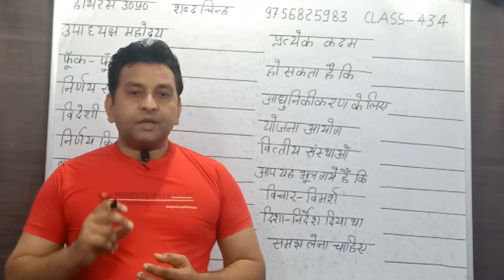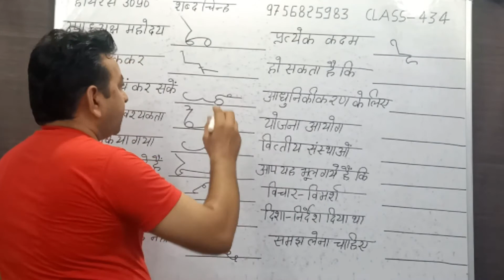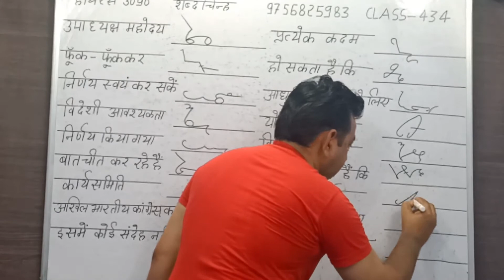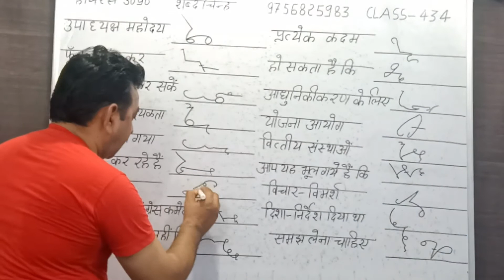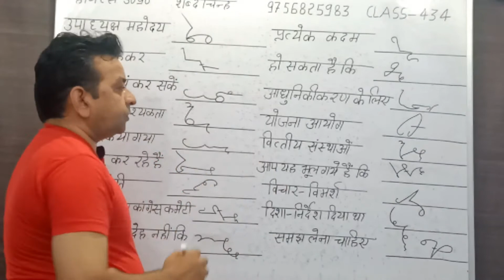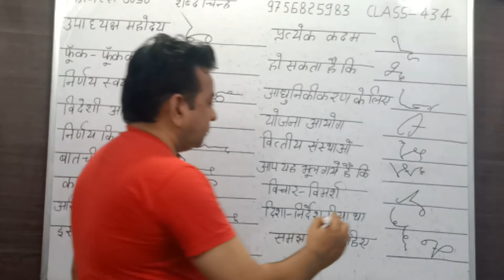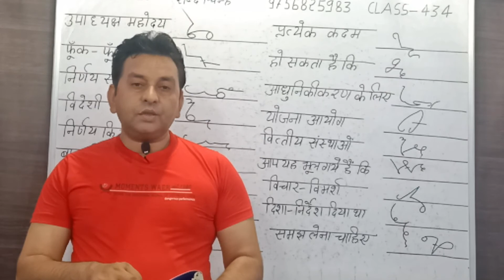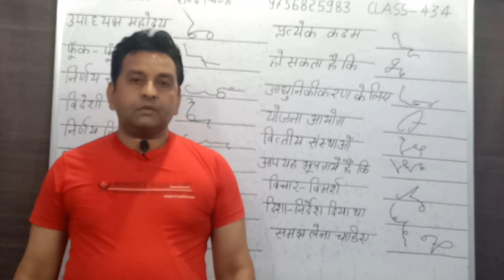हिंदी शॉर्टहैंड डिक्टेशन With स्मार्ट आउटलाइन Part-436 Hindi shorthand dictation with smart outline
उपाध्यक्ष महोदय प्रत्येक कदम फूंक-फूंक कर रखना होता है और हो सकता है कि हम कुछ वर्ष गवा दें लेकिन स्वतंत्रता गवाने की अपेक्षा वह अच्छा होगा स्वतंत्रता का अर्थ केवल अपनी सरकार होना नहीं होता बल्कि उसका अर्थ होता है कि हम निर्णय स्वयं कर सकें हो सकता है कि वह निर्णय गलत हूं लेकिन वह हमारे निर्णय भारत के निर्णय होने चाहिए हमें कपड़ा उद्योग की समस्या का भी ध्यान है हमने आधुनिकीकरण के लिए विदेशी सहायता की आवश्यकता को स्वीकार किया है योजना आयोग में कपड़ा उद्योग के लिए एक कार्यकारी दल नियुक्त किया था जिसने इसकी श्याम पर विचार किया सिद्धांत रूप में यह निर्णय किया गया कि वित्तीय कारणों के द्वारा धन उपलब्ध कराया जाए हम अब वित्तीय संस्थाओं से बातचीत कर रहे हैं कि उद्देश्यों के लिए उधार की शर्तें कैसे उधार बनाई जा सकती है

upaadhyaksh mahoday pratyek kadam phoonk-phoonk kar rakhana hota hai aur ho sakata hai ki ham kuchh varsh gava den lekin svatantrata gavaane kee apeksha vah achchha hoga svatantrata ka arth keval apanee sarakaar hona nahin hota balki usaka arth hota hai ki ham nirnay svayan kar saken ho sakata hai ki vah nirnay galat hoon lekin vah hamaare nirnay bhaarat ke nirnay hone chaahie hamen kapada udyog kee samasya ka bhee dhyaan hai hamane aadhunikeekaran ke lie videshee sahaayata kee aavashyakata ko sveekaar kiya hai yojana aayog mein kapada udyog ke lie ek kaaryakaaree dal niyukt kiya tha jisane isakee shyaam par vichaar kiya siddhaant roop mein yah nirnay kiya gaya ki vitteey kaaranon ke dvaara dhan upalabdh karaaya jae ham ab vitteey sansthaon se baatacheet kar rahe hain ki uddeshyon ke lie udhaar kee sharten kaise udhaar banaee ja sakatee hai